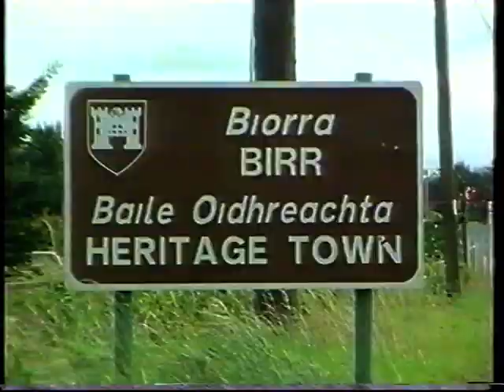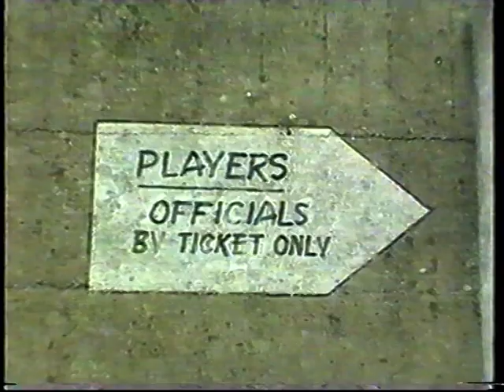2000 All Ireland Hurling Semi Final Joihnny Pilkington Video Diary